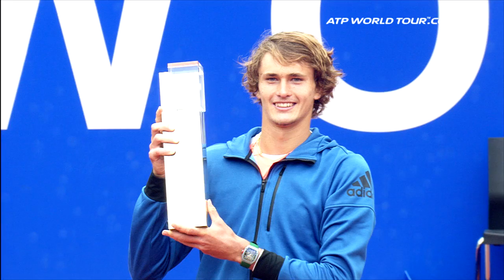Sascha's Star Is Rising Fast Uncovered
ATP World Tour Uncovered presented by Peugeot talks to Sascha Zverev about the huge progress he has made in 2017, highlighted by winning his first ATP World Tour Masters 1000 in Rome.